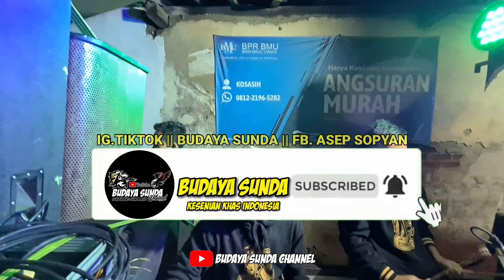DUET KENDANG MANTUY!!! RANGGA KUCAY FEAT KENTRUNGERS CILIK || Obrog Sahur Keysparty Music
Selamat Datang Di Channel Youtube Budaya Sunda Chanel😁🙏
Ini Adalah Channel Youtube  Yang Kami Buat Dengan Sengaja Untuk Melestarikan Budaya Indonesia
Nama :  Budaya Sunda Chnnel
Isi dari channel youtube Ini  Akan Berisi Video-Video Kebudayaan Asli  Nusantara Dan video lain sebagainya yang mungkin akan menghibur.

Selain Mendokumentasikan Dalam Bentuk Video Kami Juga Mempunyai Dokumentasi² Video Di
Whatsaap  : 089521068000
Tiktok : Budaya Sunda Channel 01&02

Budaya Sunda Channel Menyajikan Video - Video Tentang
Bajidor Jaipong, Benjang ,Seni Reak , Seni Kuda Renggong ,Dan Kebudayaan Lainnya Yang Ada Di Indonesia.
Untuk Mendukung Video Video Kami Mohon Untuk..